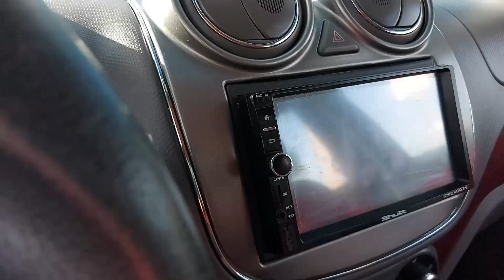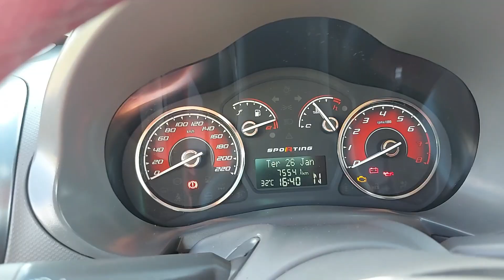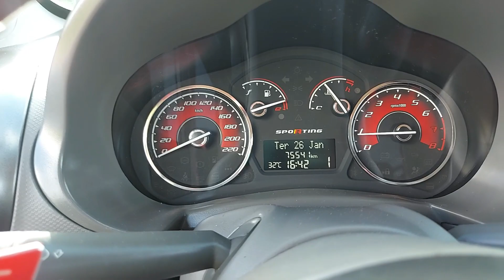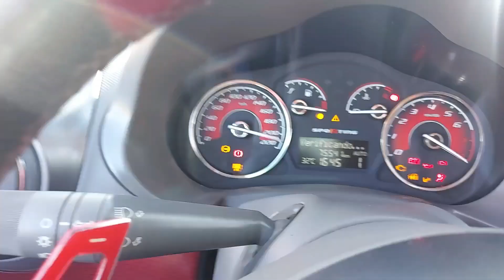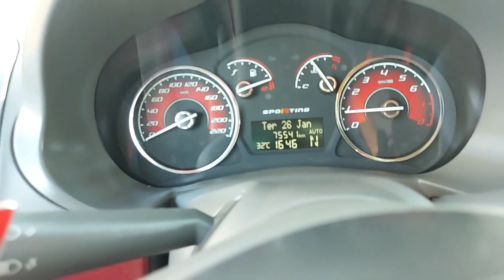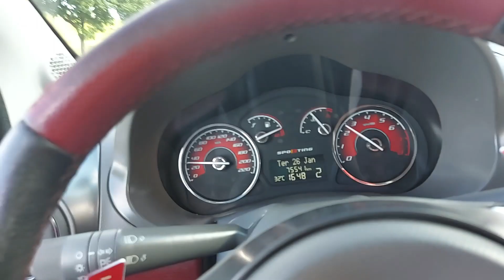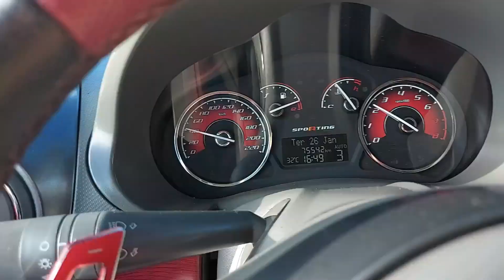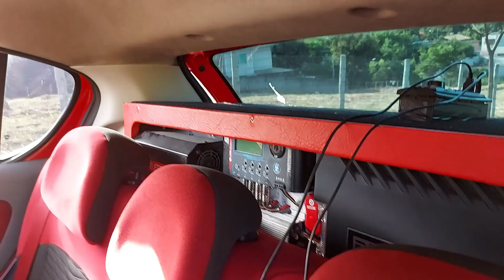COMO DIRIGIR CARRO AUTOMATICO ( AUTOMATIZADO, SEMI-AUTOMATICO, DUALOGIC ) PRIMEIRA VEZ E DICAS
Fala galera, blz? nesse video eu vou ensinar como dirigir um carro automatico ( dualogic, automatizado, semi automatico ) como preferir chamar kkkkk, mesmo meu cambio nao sendo automatico, a forma de conduçao é a mesma. meu carro é um palio sporting dualogic.
**FIM !!**